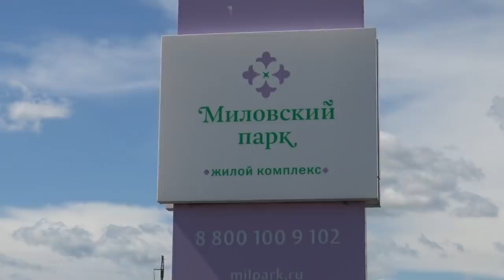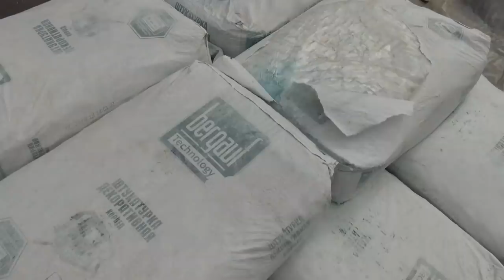"Дольщики Башкирии: С нас хватит!". "Открытая Политика". Специальный репортаж.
Шесть лет ждут дольщики "Миловского парка" своих квартир!
Шесть лет ничего не происходит.
Шесть лет их кормят обещаниями.